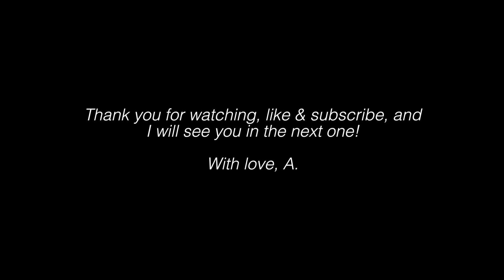Too OLD to Study Medicine? (Graduate Medicine) | Monday Q&A | Atousa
Today's question is about age and if there is an age which is 'too old' for medicine, specifically graduate medicine. In this video I want to address some of the questions and concerns that people have about age!

welcome to another monday Q&A, this week the question is about age and graduate medicine!